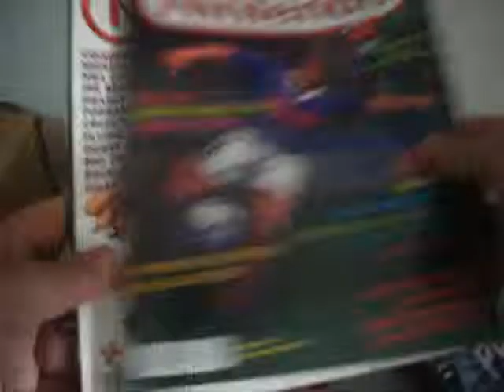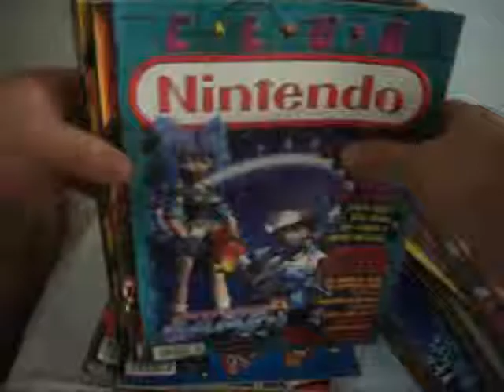CLUB NINTENDO MP4